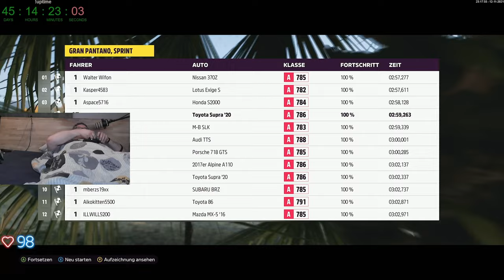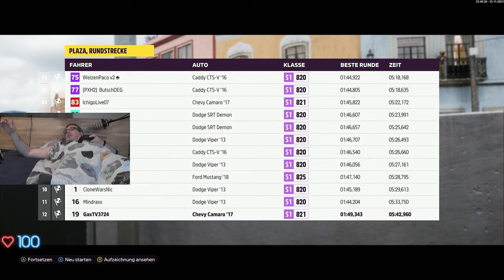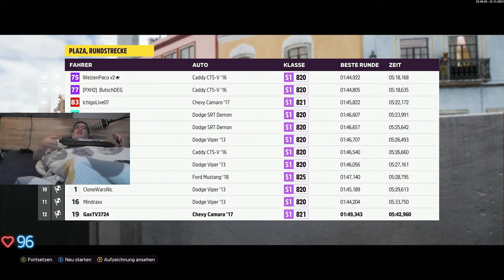Gax im Bett bei Forza Horizon 5 -Folge 09- schönes Open World Racing Game